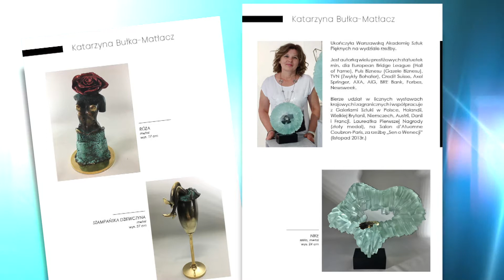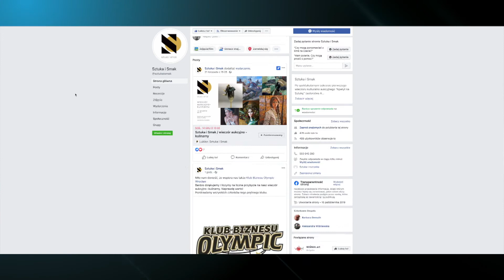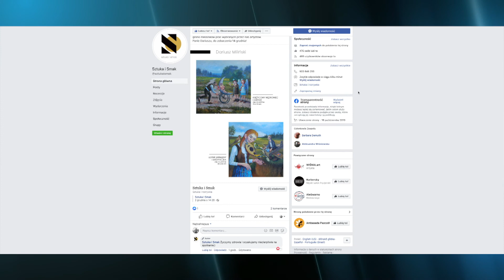„Sztuka i Smak” niebawem w Szklarskiej Porębie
14 grudnia w Hotelu Platinum Mountain w Szklarskiej Porębie odbędzie się wyjątkowe wydarzenie - wieczór aukcyjno-kulinarny w ramach projektu „Sztuka i Smak”.